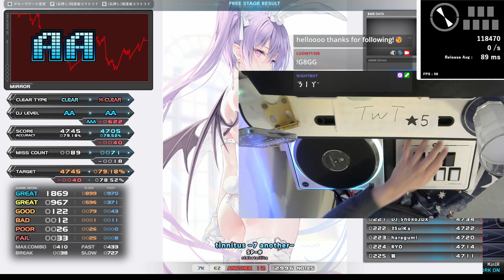sl4 tinnitus -7 another- HARD CLEAR｜発狂BMS